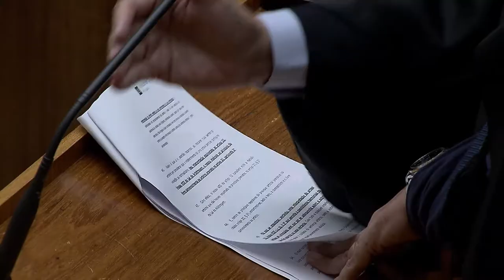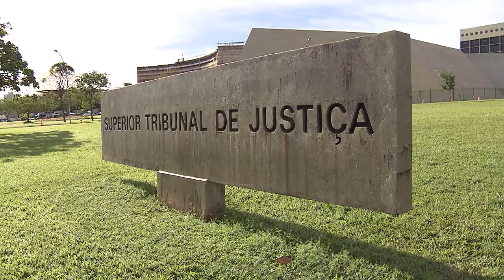Clique STJ - Indenização Unimed (08/08/2017)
Unimed terá que pagar indenização de 8 mil reais à mãe e filha por recusa indevida de cobertura médica. A decisão é da terceira turma do Superior Tribunal de Justiça.